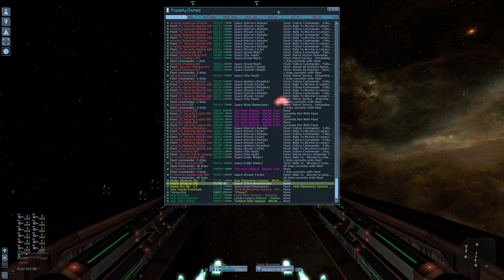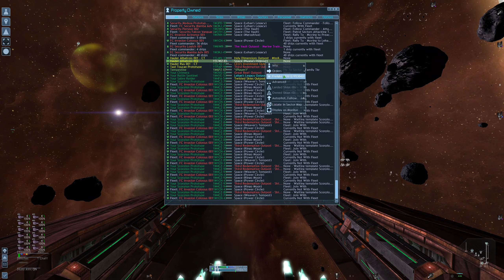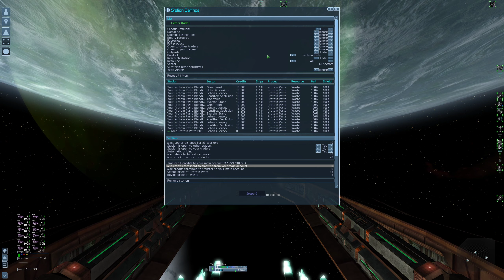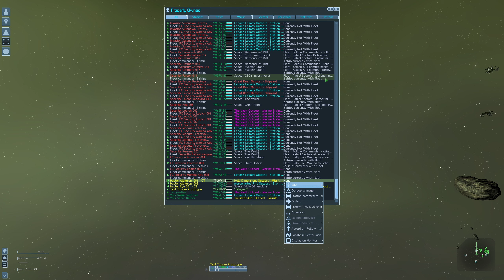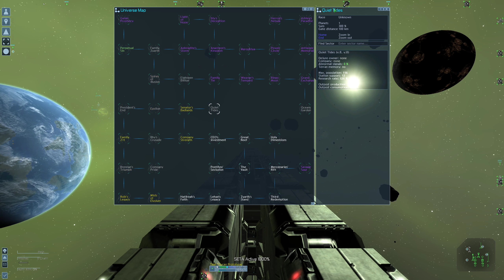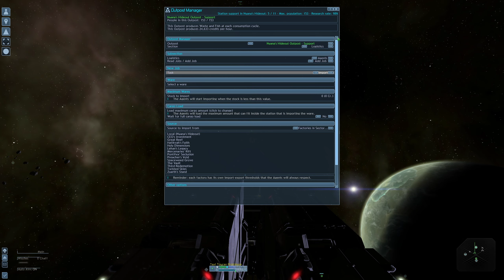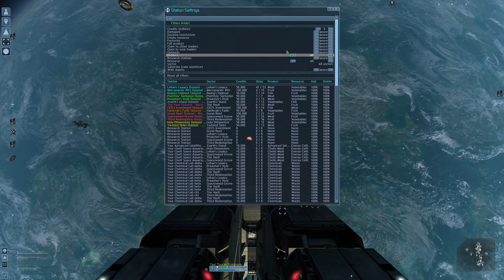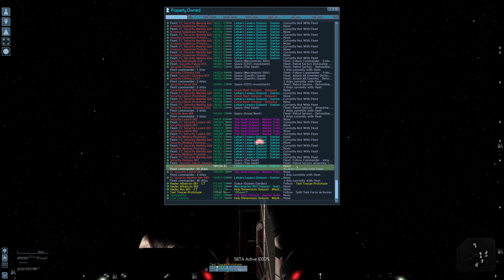Eldonde Plays X3AP - Mayhem 3: Episode 31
This session is mostly me getting ready to try a boarding operation. However, I keep missing steps, so I don't even get to it by the end.

Here is a list I've determined to make sure you can try a boarding operation:

1. Build a TP to hold your marines. With the Hanger upgrades, give it a Transporter Device.
2. Register the TP as a taxi to pick up a few passengers (4).
3. Take those passengers to an Outpost - hopefully one with the Skilled Marines and Sickbay perks - and turn them into marines.
4. Get four ships you know can survive, M3s or M6s, and load the marines into them as pilots.
5. Form those ships into a fleet and send them into combat.
6. Make sure you are giving Fleet commands to the ships. If you do, then when one ship makes a kill, each marine gets experience.
7. Start training your marines, I recommend each marine specializes in one of the skills - Perception, Logic, Craftsmanship, Leadership. The most useful of them tends to be Craftsmanship, so it is a good secondary skill.
8. Take the marines back to an Outpost and transfer them to the TP.
9. Use some crystals to get some "Hackerchips".
10. Have another Outpost get the "Electromagnetic Pulse" perk.
11. Get a TL, hopefully, a faster one, like a Hercules. With the Hanger upgrades, give the TL a Mobile EMP Device (this takes 2 Black crystals and 10 green crystals, which can take a while - buy or transmute them unless your miners get lucky).
12. Load the TL with at least 10,000 energy cells.
13. Move the TL and TP into the same sector with your target ship - M1, M2, M7. I'd start with an M7 as it has the fewest decks.
14. Get both ships close to the target, set the TP to autopilot follow the target.
15. Fire the Mobile EMP from the TL.
16. Select the four marines in the TP and launch the boarding mission!

As you can see, it is quite a process to do this with any chance of success, but the minigame is fun once you try it. Probably, not worth the effort in the long run though.